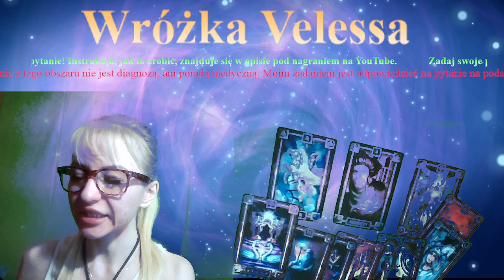Pan Bartosz - Czy token Metahero za 5 lat osiągnie cenę 50 USD?